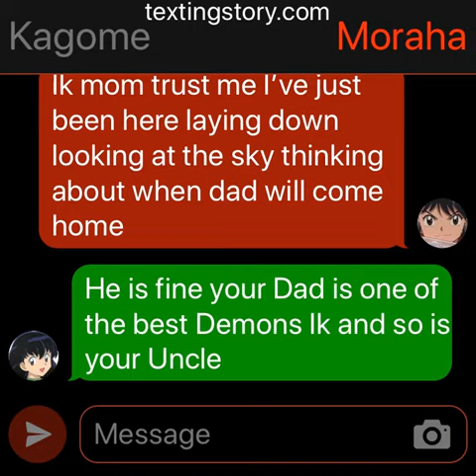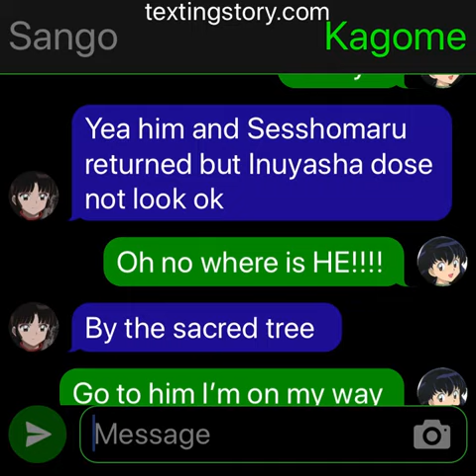Inuyasha episode 7: The return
Inuyasha and ssshomaru return but something happend to inuyasha and Kagome is worried what happend to the half dog demon AKA husband to Kagome